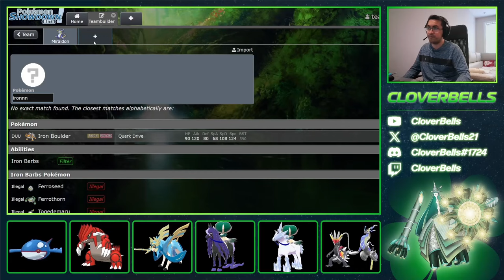Let's TEAMBUILD with Miraidon! | Pokemon Scarlet & Violet VGC | Regulation G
Stream Layout by: Bsloan94!

In this video, we teambuild around Miraidon for the upcoming Regulation G format for Pokemon Scarlet & Violet VGC. Miraidon's value comes from bringing Electric Terrain - which is a terrain we don't use often in VGC in Scarlet & Violet, along with strong Electro Drift damage. In addition, many of the "Iron" Pokemon are now much more useable since they have terrain to boost their speed or attacking/special attacking stat. Iron Jugulis, Iron Bundle, & Iron Valiant are easy choices while Iron Moth also has good value this time around. From here, it's all about choosing defensive backbone options like Incineroar & Ogerpon to round out the squad. Calm Mind Miraidon can also be considered since it's so strong already, more bulk in the long run can really benefit it the same way as Raging Bolt.

Time Stamps:
0:00 - What are Miraidon's best partners?
3:30 - Teaambuilding #1 (w/ Iron Jugulis & Iron Moth)
19:06 - Teambuilding #2 (w/ Iron Bundle & Iron Valiant)
27:15 - Teambuilding #3 (Calm Mind Miraidon w/ Screens)
33:58 - Pokepastes & Final Thoughts

Tier 4 - $14.99: With this, you're able to send pokemon showdown battle replays to me via discord. Here, we help look and analyze your games and offer advice and suggestions to improve understanding of battle mechanics and thought process turn by turn.